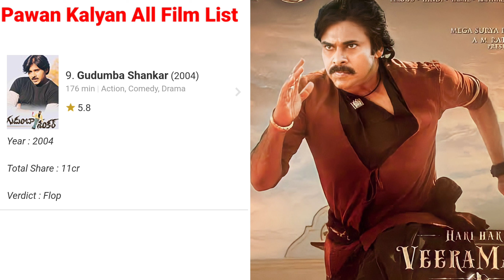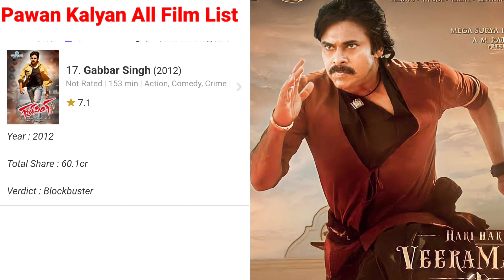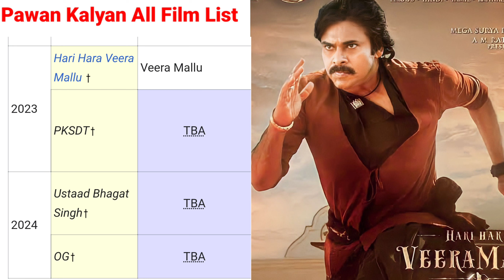Pawan Kalyan Hits And Flops All Movies Box Office Collection Analysis List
Pawan Kalyan (born Konidela Kalyan Babu; 2 September 1968 or 1971) is an Indian actor, filmmaker, and politician. His films are predominantly in Telugu cinema. Kalyan is the younger brother of actor-ex.politician Chiranjeevi, and made his debut in the 1996 film Akkada Ammayi Ikkada Abbayi. He starred in Tholi Prema in 1998, which won the National Film Award for Best Feature Film in Telugu that year.
Pawan Kalyan Hits And Flops All Movies: Most noteworthy, the actor has given total 23 films verdict, comes with the following result. In Telugu film industry, he gave 4 hits, 6 flops, 6 average and 6 Blocknuster. This tollywood actor has contributed 4 back to back blockbuster film in 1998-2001. Moreover, his film career showcase that he made debut in 1996. Adding more, his first Telugu film was Akkada Ammayi Ikkada Abbayi. Another, for Tholi Prema he won National Fim Award. Well, he is a younger brother of actor Chiranjeevi.

An addition, his early life claims to showcase that he was born on 2nd September 1971 in Andra Pradesh. Later on, he got married to Anna Lezhneva i 2013. Finally, he is the uncle of actor Ram Charan. Here, see Pawan Kalyan Top 10 Highest Grossing Film List, 100 Crores list. All Time Blockbuster Movies, Filmography Verdict, Lifetime Collection and Release Date...